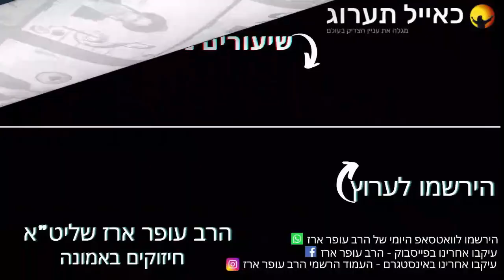הרב עופר ארז - פנימיות האור בימים האלו⏰(פדיון נפש/כפרות🎯בערב יום כיפור פרטים בתיאור👇)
פדיון נפש/כפרות בערב יום הכיפורים עם הרב עופר ארז
✨ ערב יום כיפור הוא הזמן המושלם לפדיון נפש וכפרות שמביא לישועות, מחילה, טהרה והתחלה חדשה.

📅 הזדמנות מיוחדת לפני יום הרחמים:
פדיון נפש/כפרות שייערכו על ידי הרב עופר ארז יוכלו לפדות אתכם מכל צרה ונגע, ולזכות אתכם בברכות ובשנה טובה ומבורכת.

💰 עלות: 26 ש"ח לאדם.

📞 למסירת שמות ותרומות:
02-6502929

🙏 היכונו ליום הכיפורים ותבטיחו לעצמכם ולמשפחותיכם כפרה וישועה!